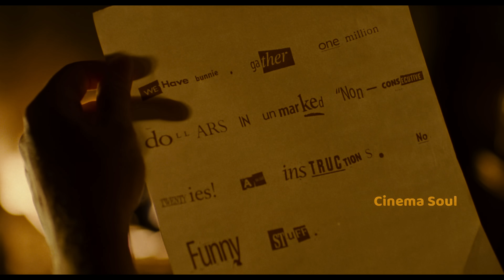Duniya Ke Sabse LAZY Aadami ki Kahani || Renewed || Cinema Soul